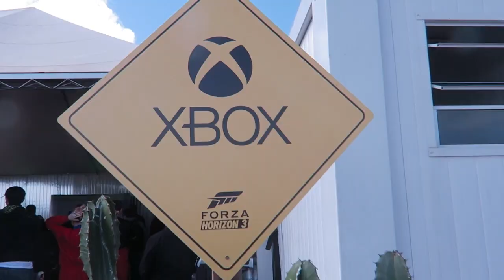CORREMOS NUM RALLYZÃO SHOW! KART CROSS COM RATÃO E STEREO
Crie conteúdos, compartilhe no Instagram e resgate prêmios. Lauchpad:
iOS - Dentro das próximas horas.

Fomos para o lançamento do FORZA HORIZON 3 e pra celebrar rolou um KART CROSS insano! SE LIGA QUE FUEDA!

Curta a melhor página do FACE de GTA V:
Valeeu!